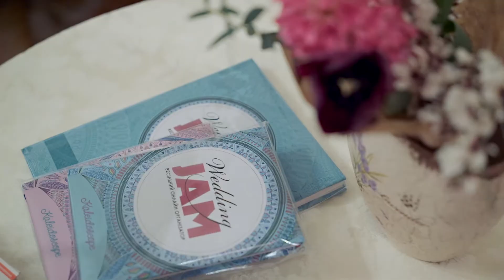BRIDESCOOL 003 :: веучий/флористика/церемонія